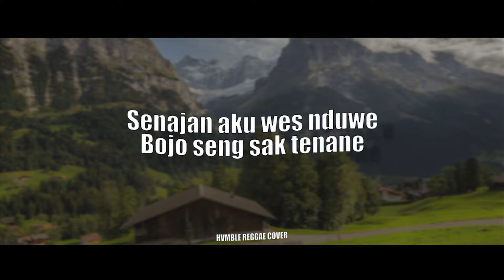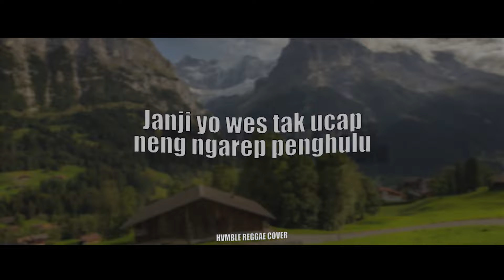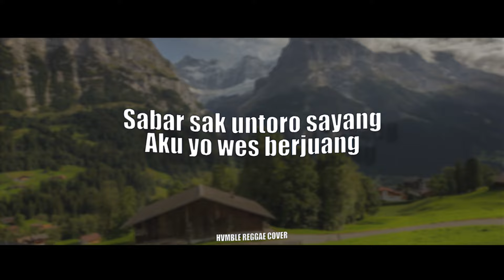RAISO DADI SIJI REGGAE SKA COVER HVMBLE (Feat.Eci)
gabut bree
original by :
Cover by : HVMBLE

⛔ Kita Upload konten 2 KALI SEMINGGU ( Kecuali Berhalangan) , Khusus  Setiap MINGGU UPLOAD PAGI Dengan Gendre REGGAE SKA.